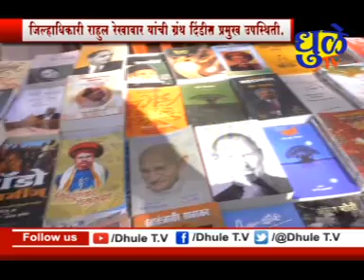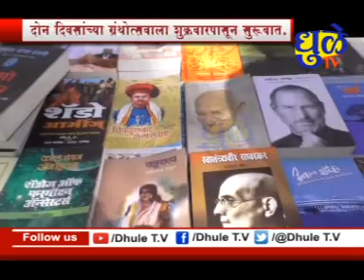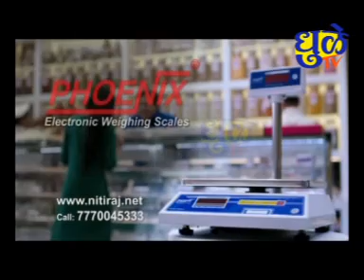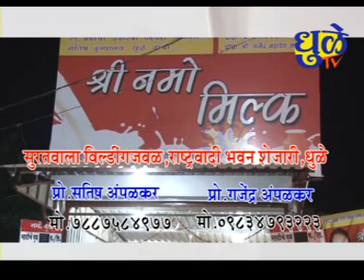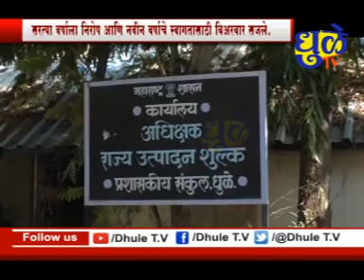Dhule tv News Bulletin 27 December 2018